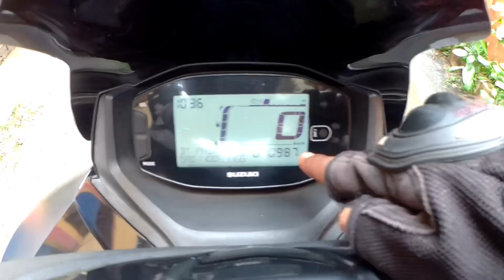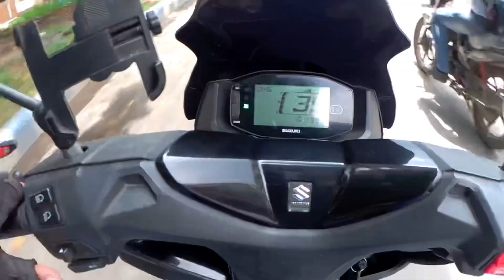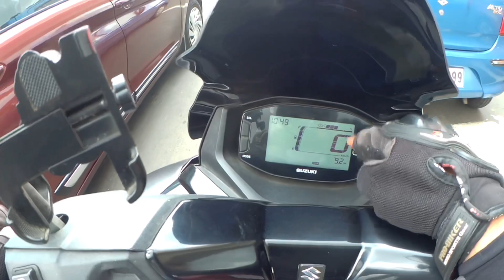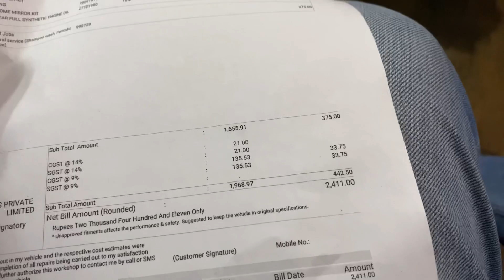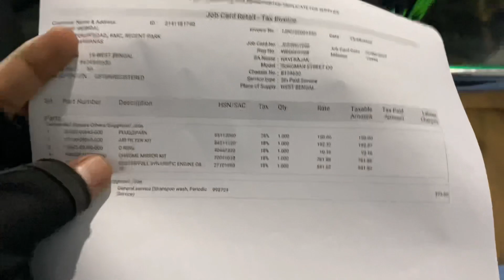Police wale thokne hi wale the aj 😑 | 1st Paid service for Burgman | Burgman Service Cost ??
Hello 👋 Friends,

In this video I am sharing my experience for 1st paid Service of Suzuki Burgman 125…